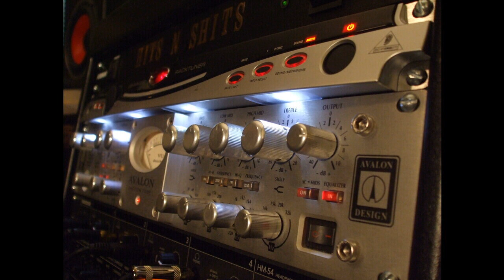Lonely Music Group - Love You More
from Move On

I’ve got this long, long list of things that I’m gonna do
‘cuz there’s a million different ways that I can prove my love for you
it might take me 50 years to cross them off, my dear
these little things to let you know I care, and I swear

I’ll carry you 10 miles in the sand, I’ll hold the wheel while I hold your hand, I’ll scale your balcony with a sword, to keep you safer from this world,
I’ll bring you flowers when you are sad, and even more when you are mad, I’ll always love you more, than everyday before

these promises are worth much more than words, and your happiness will be worth all the work, and there’s nothing I won’t try, to keep you by my side, there’s nothing I won’t do, to see you smile

I’ll put my back up against the waves, so I can push you back to shore, then I’ll help you spread your wings, then I’ll watch you soar
I’m gonna take all your dreams, and turn them into amazing things, and I, I’ll always love you more, than everyday before

and I know you’ve got this good, yeah, ‘cuz I’ll spend every single second treating you the way a real man should, and I know I’ve got this right, yeah, ‘cuz if I didn’t then I wouldn’t be dancing with you tonight, yeah,

and someday maybe, we’ll have a baby, who’s everything that we’re not, but perfect enough, to have all our love, we’ll give everything that we’ve got, we’ll build a house into a home, you'll never know the words alone, we’re never alone

I’ll always love you more, I’ll always love you more, I’ll always love you more, than everyday before

alternative, pop, r&b, rock, Hamilton Township